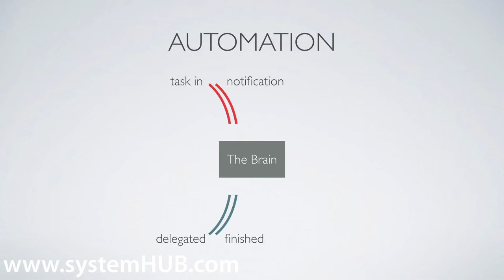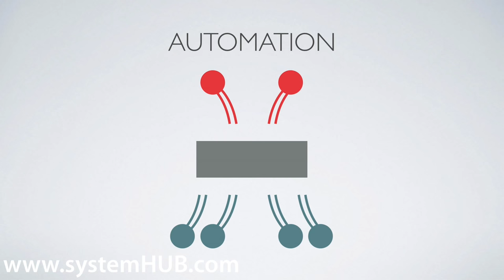Business Process Automation (BPA) With Podio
Have you heard of the term automation but asking the question, "what is automation?" Mike discusses the way his office automation works with Podio, his automation technology of choice.